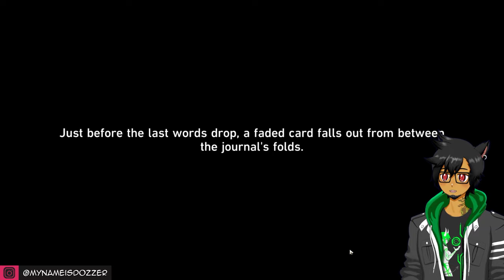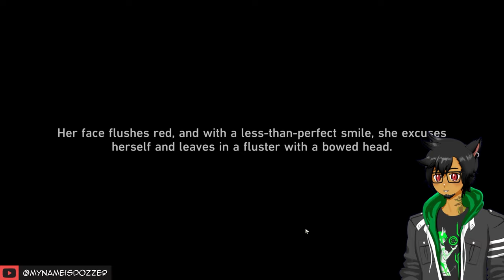There's an EXTRA ROBIN SCENE after the end of 2.2!【Honkai: Star Rail Story Spoilers!】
Spoiler Warning!  After the battle in 2.2, if you return to the entrance of the Grand Theater, you'll be prompted by a text message from Robin, asking you to look for clues on the whereabouts of her brother.  It's a hidden Robin scene that reveals interesting details on the aftermath of the battle!  I thought we'd have to wait until the next story patch to drop in order to see more about Sunday and Robin, so this was a pleasant surprise!